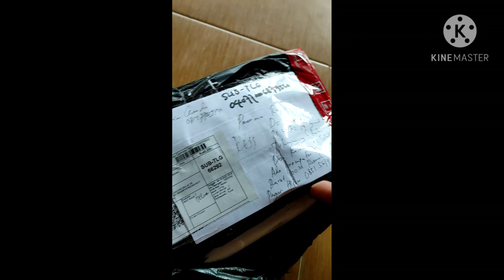telur ps gorila madagaskar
gorila madagaskas adalah ayam tipe pedaging hias, dr persilangan berbagai jenis ayam pedaging dan ayam aduan(saigon) dg ciri khas botak,
gorila madagaskar ini mempunyai genetik yg sangat bagus dan sudah duduk,
cocok untuk upgrade ayam kampung,
selain pertumbuhanya cepat dan daya tahanya bagus gorila madagaskar jg dpt untuk di jadikan koleksi di kandang anda,